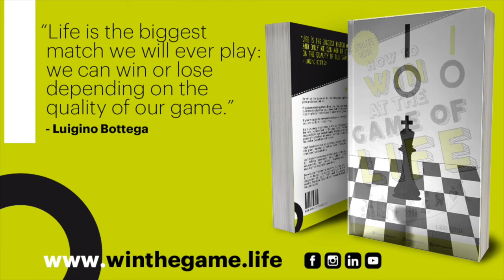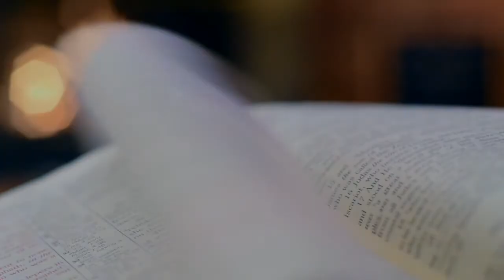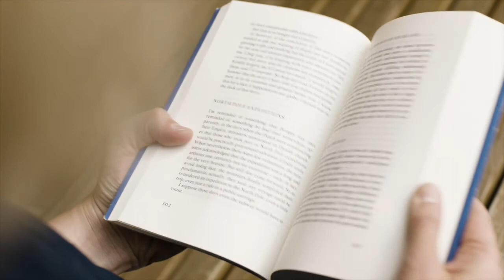Our first cry and our first breath.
The Marco Veronese inspiring speech at the Book World Premiere of the book "IO - How to win at the game of life."

"I want to thank Luigino for giving me the opportunity to create the cover and write the introduction to his extraordinary book.

Life is time that reveals itself in a place, and through the form, makes each of us recognizable to the others.

Our uniqueness makes us special and wonderful when viewed through the lens of cultural, artistic and scientific progress.
Our strenght is called awareness, it can not move blocks of marble, but stars, and it's only through this strenght, which comes to life from the energy of the universe, that we can feel present, active, ALIVE. Yes, because it's not enough to breathe to be, and it's not enough to be alive to be aware.
Awareness is a two-way path, from outside to inside and from inside to outside, like breathing, and as the latter is indispensable for the mechanical functioning of our body, so awareness is essential for the survival of our soul.

But how do we become aware?

Oceans of words have been spent, thousands of books written in all languages, but in the end, the search for the most precious treasure we should aspire to, is there, in front our eyes.
How many times has it happened to you to enter in a completely dark room and not see anything? And then, after a few moments to be able to perceive the presence of furniture and objects?
The search for awareness is very similar to this experience, you just have to make "dark" inside you, close your eyes, and as if by magic, that dot of light will appear to you, and if you have the courage to follow it, it will lead you to the deeper part of yourself,  that you could not even imagine.

So what can another book, this book, be for, if awareness is already there waiting for us?
For the same reason that we choose one title rather than another, to give certainty to what we actually already knew. Words, as well as symbols, have the ability to make unconscious thought tangible, to bring it to the surface, to make it become active thought.

Now imagine swimming in an beautiful sea, you know that beneath the surface of the waves there are thousands of different and extraordinarily fascinating life forms, but only the courage to dive, will allow you to discover and experience them.
I always say that, we live in an aquarium immersed in the coral reef, we observe the beauty that surrounds us and envying all those creatures, when a little effort would be enough to overcome the transparent walls of our "cage" and be part of it.
That little effort is called happiness.
This is why this book, more than any other, can reveal the "objects and furniture" of our unconscious room, because this book contains not only words, but small masterpieces that Luigino has drawned to reinforce the concepts contained ... they are not the images that become support for the words, but are the words that support the drawings.
It's not a notional and self-referential book, but a real user manual, which will guide you towards the path that will lead you to a new approach to life.

De Coubertin, talking about sport, said that the important thing is not to win but to participate.

Our first cry and our first breath have made us participate at the game of life, but it's only by winning it, that we will know what that breath and that cry are worth."

Marco Veronese